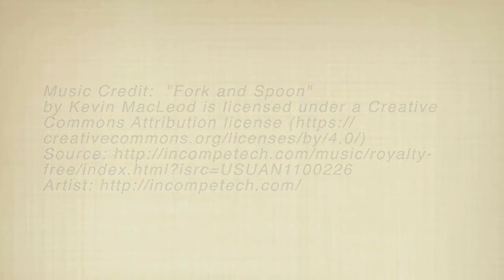A Place to Call Home in Tennessee: City of Memphis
A Place to Call Home in Tennessee is a short program created from a mix of photos and video about the city of  Memphis, nearly 200 years old.
Panel of eyes is licensed from VideoBlocks.com RT 02:34